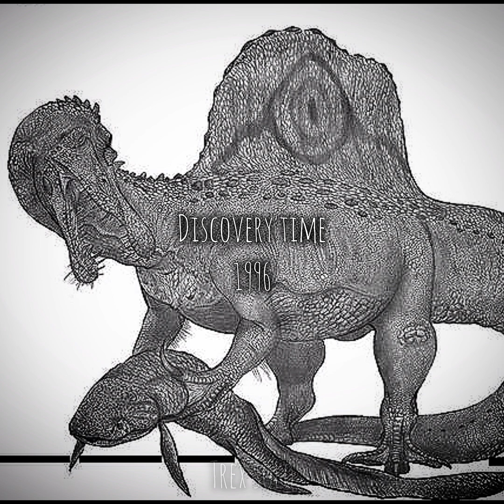Dinosaurs information about dinosaurs 23 dino in one video enjoy!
🦕 Dinosaurs Explained – Everything You Need to Know! 🦖

What exactly were the dinosaurs? In this video, we explore the fascinating world of these prehistoric giants — from their mysterious origins, to how they lived, hunted, and ruled the Earth for millions of years. You’ll learn fun and surprising facts about their size, behavior, and dominance in the Mesozoic era.

Of course, no dinosaur video is complete without mentioning the legendary T. rex, one of the most fearsome predators of all time!

🌍 Step back in time and uncover the secrets of the real rulers of our planet.